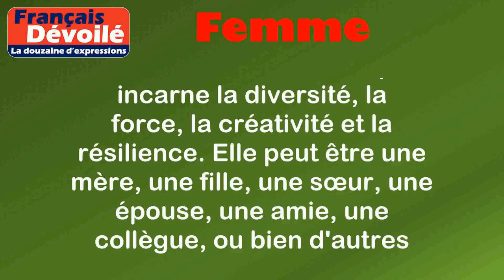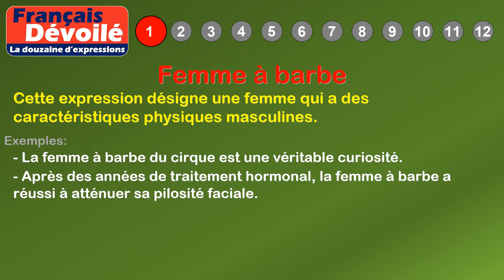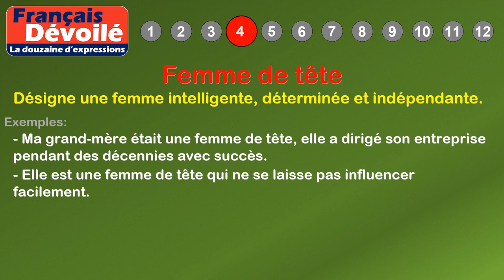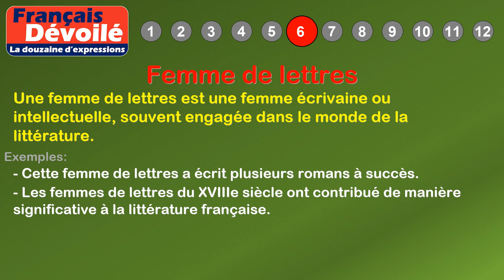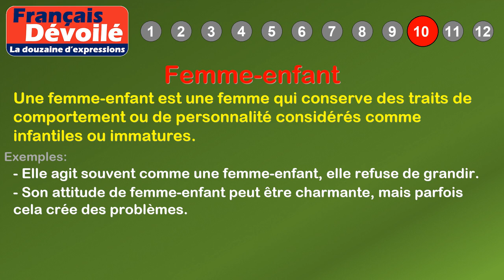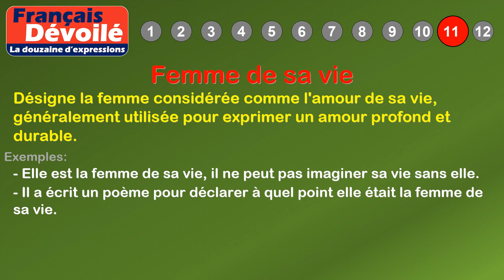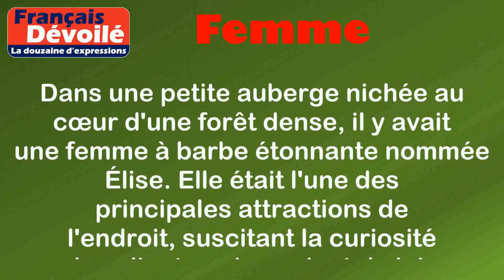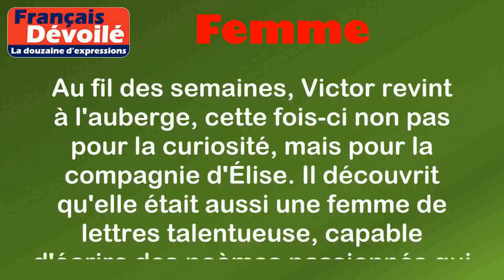Thème - Femme (La douzaine d'expressions)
00:00 Introduction
00:18 Définition: Femme
01:27 1. Femme à barbe
01:53 2. Avoir la main leste avec les femmes
02:20 3. Femme de chambre
02:46 4. Femme de tête
03:12 5. Femme fatale
03:43 6. Femme de lettres
04:10 7. Femme au foyer
04:40 8. Femme de ménage
05:10 9. Femme de poigne
05:37 10. Femme-enfant
06:05 11. Femme de sa vie
06:34 12. Femme de chambre (au sens figuré)
07:22 Histoire